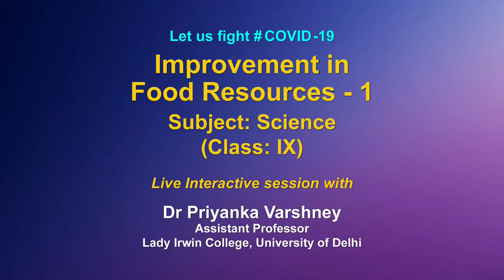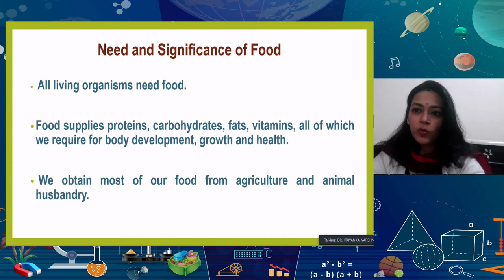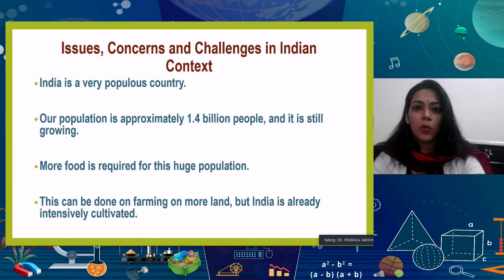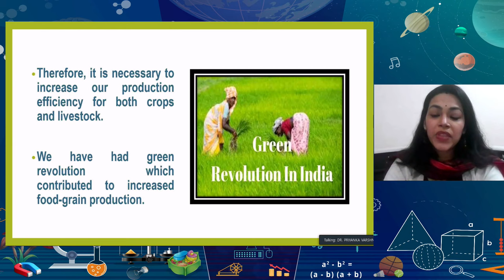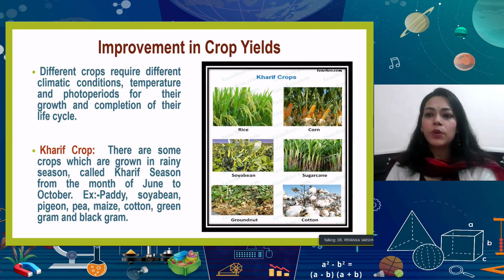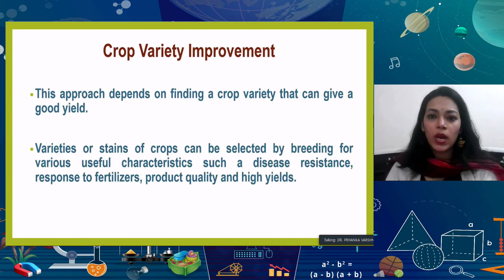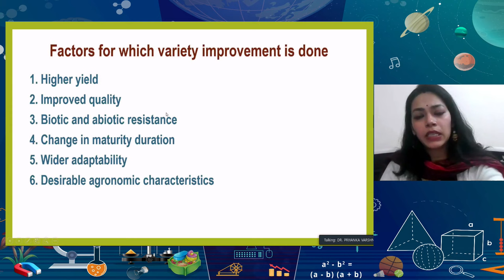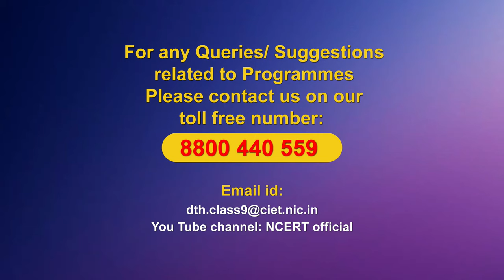Live Interaction on PMeVIDYA: Improvement in Food Resources-1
Improvement in Food Resources-1

Sahyog Session
Mon-Fri                                             5-5.30pm

The programs can be viewed on:
1. DD Free dish channel #128
2. Zee Dish TV Channel #950
3. Tata Sky Channel #756
4. Airtel TV Channel #440
5. Videocon Channel #477
6. Jio TV App
7. ‘NCERT OFFICIAL’ YouTube Channel
3. SWAYAM Prabha App
4. ePathshala Kishore Manch App
5. Social Media Platforms of CIET & NCERT (YouTube, Facebook, Twitter, WhatsApp, Telegram)